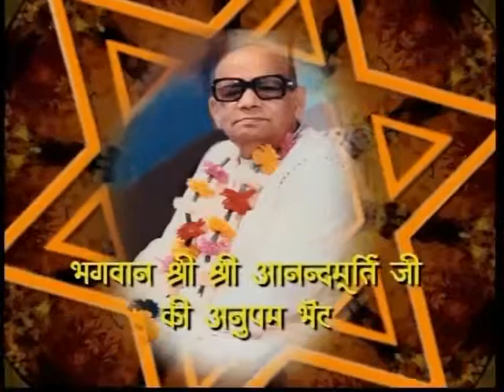Ananda Marga - Epi 40 - Village Development-Ac Rudrananda Avt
Acarya Rudrananda Avadhuta explains the principles of Prout where there's a need a of developing self sustaining village model.

This was aired on sadhna tv, vardaan tv, subharti tv, and disha tv.